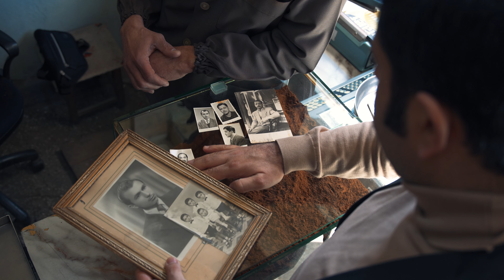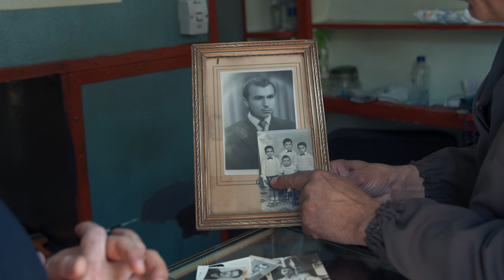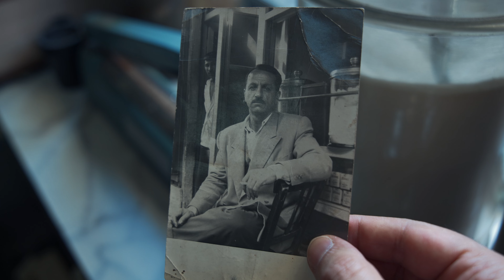Dibek Kahvesi - Dibek Tahmis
Dibek kahvesi İzmir Basmanedeki Dibek Tahmis Bekir Kölgeli ile sohbet

Türk kahvesi